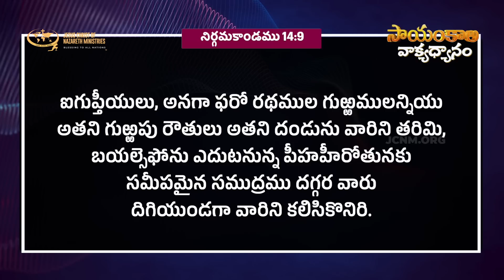ఈ కాడిని, మీరు అనుదినం వేసుకుంటే మీ ఆశీర్వాదాన్ని ఎవ్వరు ఆపలేరు. | EveningMeditation | 26 Jun 2023